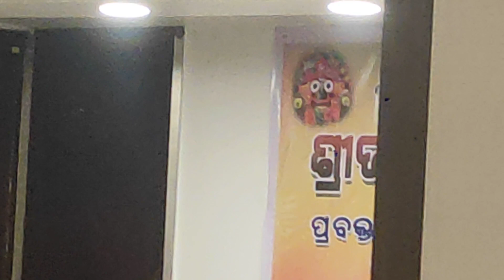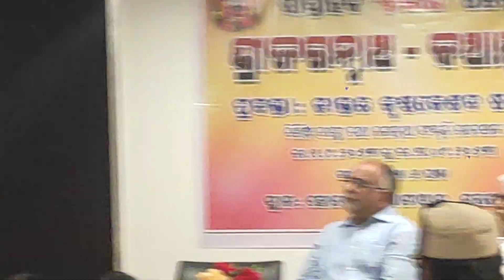ମହାପ୍ରଭୁ ଶ୍ରୀଜଗନ୍ନାଥଙ୍କ କଥାମୃତ, କୃଷ୍ଣ କେଶବ ଙ୍କ ମୁହଁରୁ